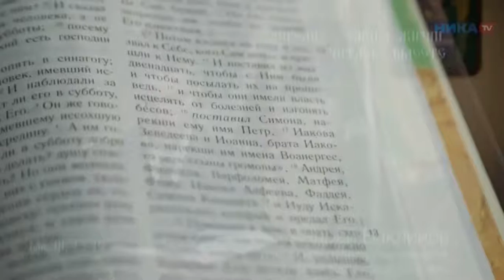«Евангелие – Книга Жизни. Читаем вместе»: 12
12 - 25 марта Андрей Баклинов
Проект калужского ТК "Ника TV" 2016 г.